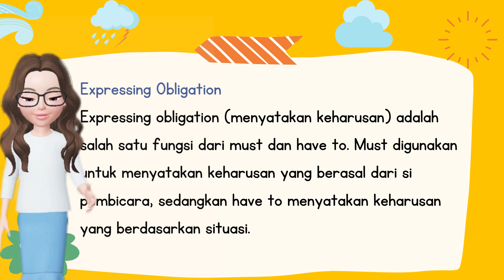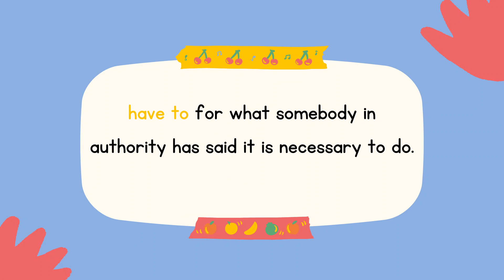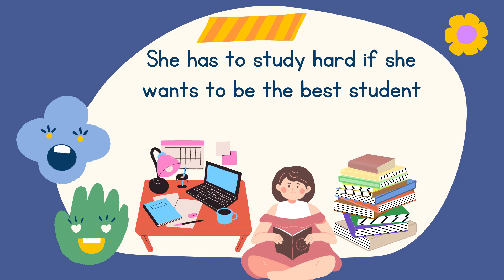Obligation Must and Have to